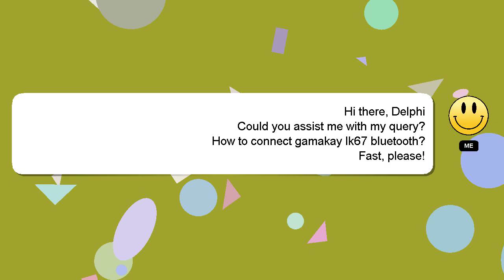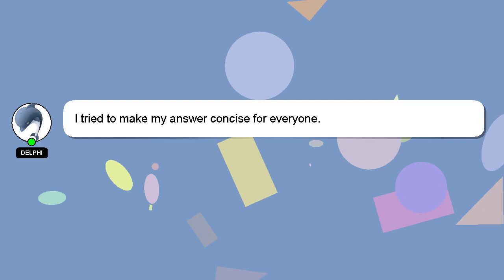How to connect gamakay lk67 bluetooth?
A brief introduction of myself, Greetings, my name is Delphi. Let me help you with your questions. - How to connect gamakay lk67 bluetooth?

Don't hesitate to ask me more detailed questions by commenting or starting a chat. Your answer will be acknowledged and appreciated, and I will 'heart' it as a sign of gratitude.

*2 What we are experimenting :*